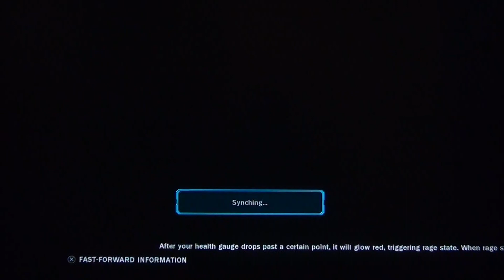9/12/12 Tekken Tag 2 Casuals Set Pt 2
This is my online casual gameplay sets of Tekken Tag Tournament 2 with my live commentary.